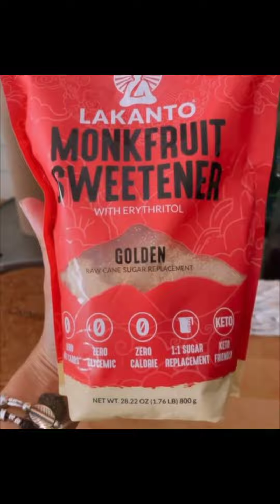⚘️CATALINA ARISTIZABAL✅️ receta leche de almendras🥛 ejercicios para abdomen